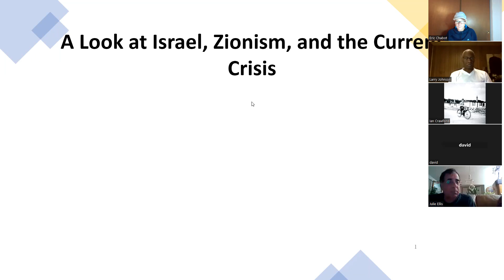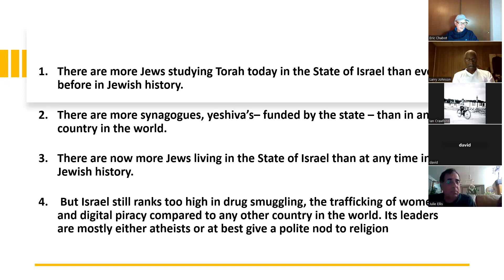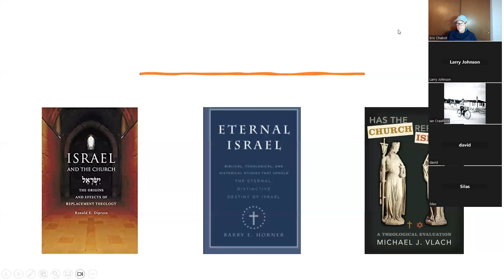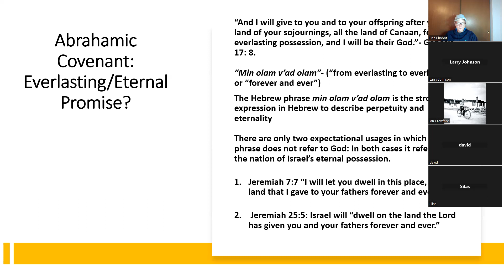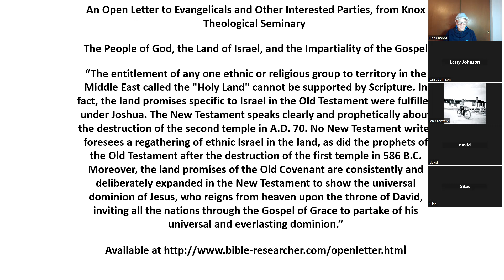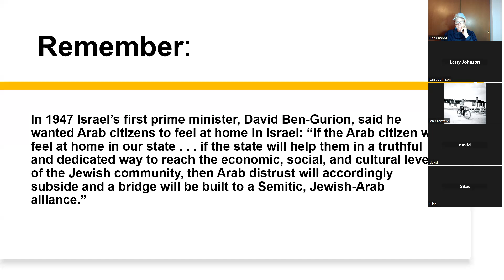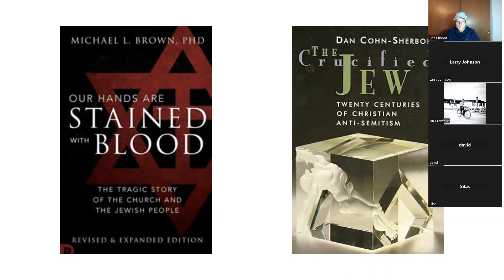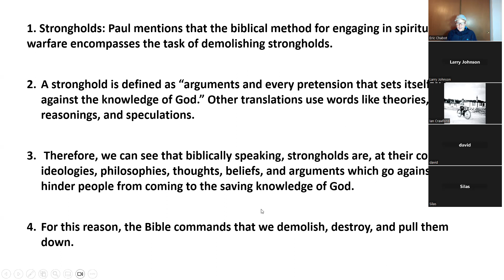A Look at Israel, Zionism, and Antisemitism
In this clip, I discuss the role of the land of Israel in the Bible, Jewish and Christian Zionism, antisemitism, and other issues.